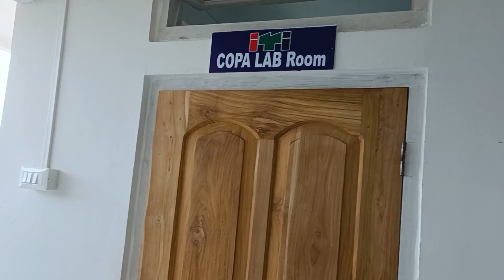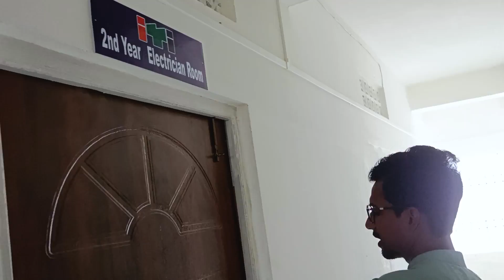ITI Dhubri || Industrial Training Institute || Campus Tour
Video Description:
            Industrial training institutes (ITI) and industrial training centers (ITC) is a qualification and are post-secondary schools in India constituted under the Directorate General of Training (DGT), Ministry of Skill Development and Entrepreneurship, Union Government, to provide training in various trades.

Our Previous Videos:
colleges in DhubriBest education institutions in DhubriDhubri collegesHigher education in Dhubri